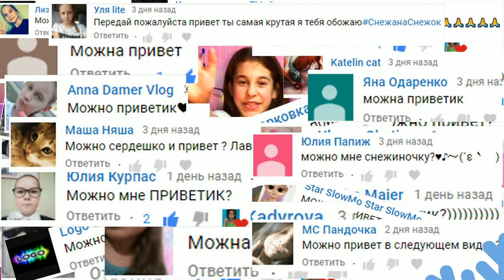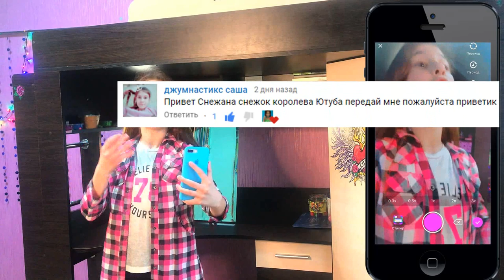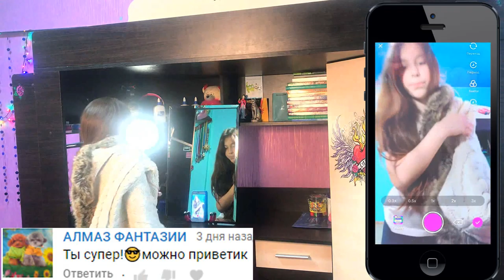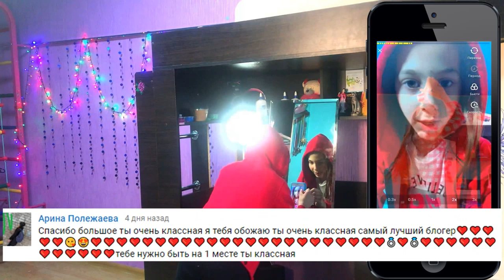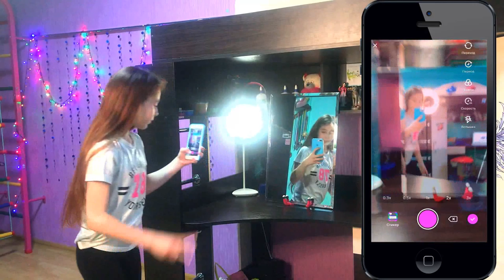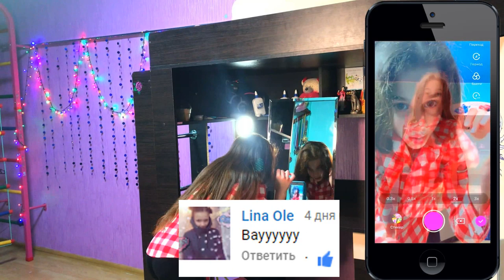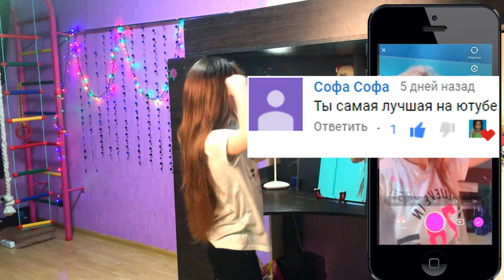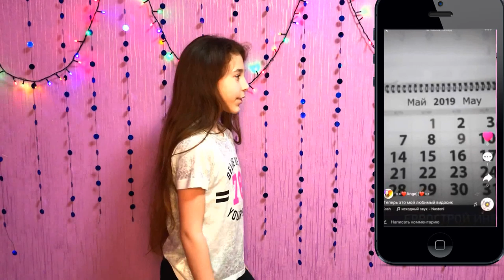КАК СНИМАТЬ НОВЫЕ ТРАНЗИШИНЫ/ПЕРЕХОДЫ/ТУТОРИАЛ &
Всем привет меня зовут Снежана, мне 11 лет.Я рада приветствовать вас на моем канале.Я у Масея увидела очень классные переходы и мне тоже захотелось научится их делать,так что не судите строо,мне еще работать и работать,а вам приятного просмотра !